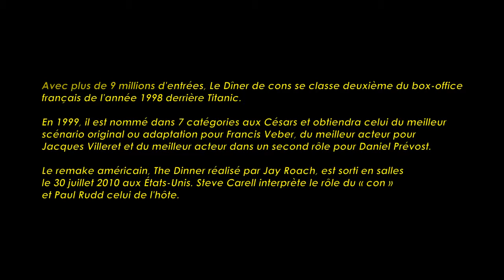Le Dîner de cons de Francis Veber (1998) Cinemannonce 57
Retrouvez la bande-annonce du film Le Dîner de cons ponctuée des secrets de tournage et d'anecdotes sur celui-ci.

Le Dîner de cons est un film français, réalisé par Francis Veber, sorti sur les écrans en 1998. Il s'agit de l'adaptation de la pièce de théâtre du même Veber dans laquelle Jacques Villeret jouait le même rôle.
Le mercredi, pour Pierre Brochant et ses amis, c'est le jour du "dîner de cons". Le principe est simple : chacun invite un con, et celui qui a dégoté le con le plus spectaculaire est déclaré vainqueur !...

Fiche technique
Réalisation : Francis Veber
Scénario, Adaptation et Dialogue : Francis Veber
Assistants à la mise en scène : Bernard Seitz, Laurence Lemaire, Christophe Gachet, Laurent Petrelli, Noura Lauzier, Valérie Novel, Evelyne Baussant
Orchestre dirigé par Vladimir Cosma, arrangements de Edouard Dubois, production musicale : Pierre-Richard Muller
Musiciens : Philippe Catherine (guitare), Romane (guitare), Jean-Michel Bertin
Chanson générique : Le temps ne fait rien à l'affaire de Georges Brassens
Images : Luciano Tovoli, assisté de Dominique Delguste, Sébastien Pentecouteau, David Koskas, Steve Moreau
Opérateur : Yves Agostini, Thierry Crépin, Dominique Delguste, Yvon Sausseau, Alain Dreze, Alain Ducousset, Sabine Lancelin
Son : Jean Gargonne, Bernard Bats, assistés de Pierre-Yves Brunel, Pascal Chauvin, Gilbert Crozet, Pascal Dedeye, Thomas Desjonquières, Francis Perrard
Mixage : François Groult, Bruno Tarrière
Montage : Georges Klotz, assisté de Viviane Gorvest
Création des décors : Hugues Tissandier, assisté de Gilles Baillot, Thierry Gratien, Virginie Hernyann, Bertrand Laval, Pascal Peignet, Brigitte James-Renard, Christian Vallat, Gilles Boillot
Décorateur de plateau : Alain Pitrel
Menuisiers : Jean-Pierre Battaia, Fabrice Bouchelet, Laurent Le Roch
Peintres Tapissiers : Roman Cahoreau-Gallier, Sophie Campbell, Elie Guarguit, Gilles Guerber-Zaza, Jacques Kazandian, Claude Poulain
Cascade : Jean-Claude Lagliez
Plâtrier : Gilbert Kadyszewski
Chef électricien : Jean-Claude Le Bras
Sculpture: Francis Poirier
Costumes : Jacqueline Bouchard, assistée de Mark Dykmeyer, Caroline Gauthier, Guy Montbillard, Aurore Vincente
Mobilier : Jean-Pierre Nossereau, Virginie Otte
Photographe de plateau : David Koskas
Coiffures : Agathe Dupuis
Maquillage : Gill Robillard, André Marchandet
Machiniste : Florent Maillot
Distribution des rôles : Françoise Ménidrey, Marie-Sylvie Caillierez
Script-girl : Laurence Lemaire-Bazi
Collaborations diverses pour : Christophe Chauveau, Françoise Della-Libera, Hervé Hillien, Daniel Marchetti (générique), Roger Pera, Brigitte Renaud, Dominique Segall (attaché de presse), Florent Valentin, Bobane Veselinovic
Date de sortie : 15 avril 1998
Directeur de production : Philippe Desmoulins, Henri Brichetti, Yann Arnaud-Legall, Pierre d'Hoffelize, Florent Valentin
Assistants de production : Ghislaine Cauet-Martinetto
Producteur délégué : Alain Poiré
Remerciements à Jean-Patrick Flandre

Distribution
Thierry Lhermitte (Pierre Brochant), Jacques Villeret (François Pignon), Francis Huster (Just Leblanc), Daniel Prévost (Lucien Cheval), Alexandra Vandernoot (Christine), Catherine Frot (Marlène Sasseur), Edgar Givry (Jean Cordier), Christian Pereira (le docteur Sorbier), Pétroline Moss (Mademoiselle Blond), Daniel Martin (IV) (Messignac), Elvire Mellière (Gisèle), Philippe Brigaud (Tanner)